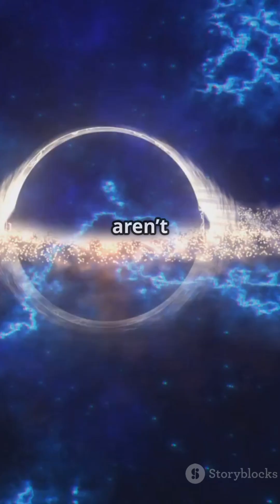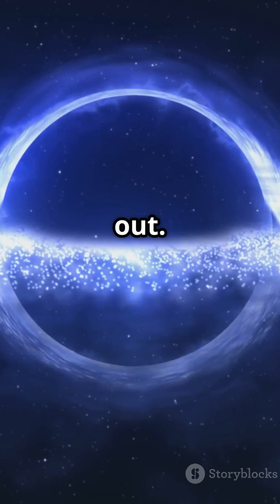How does Hawking radiation work